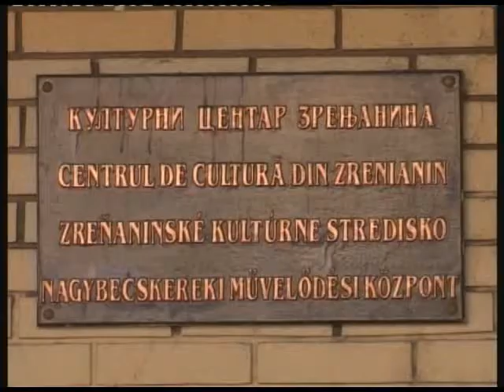KCZR -- Najava predstave „Obicno vece"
Pozorišna predstava Milana Gutovica pod nazivom „Obicno vece" bice odigrana u sredu 7. maja na velikoj sceni Kulturnog centra Zrenjanina.